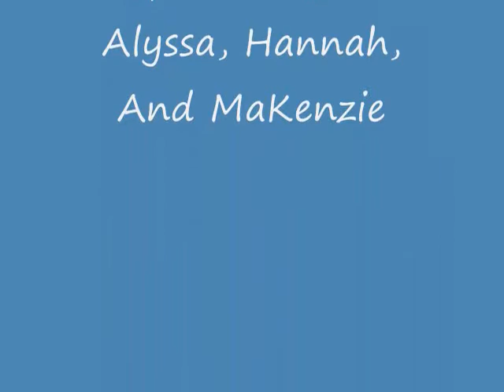Pictures Of The Outsiders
These are some pictures of the Outsiders